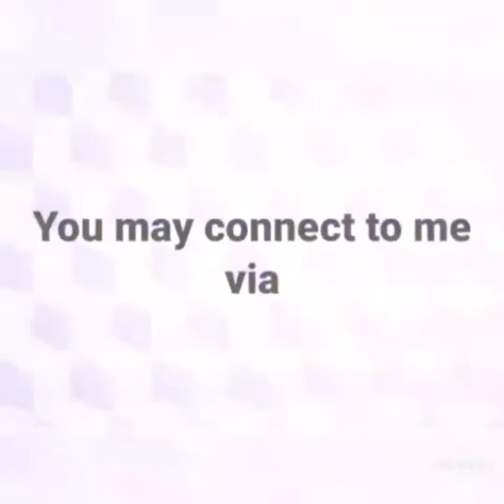Vlog20: A message of hope, empowerment and faith.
An impromptu with the current situation in my other
foreign accent.